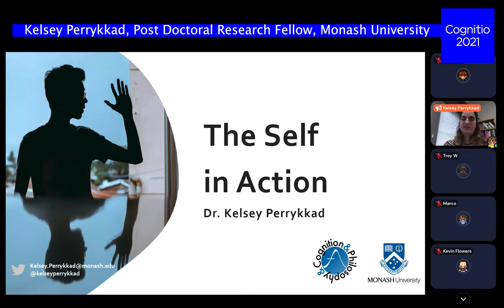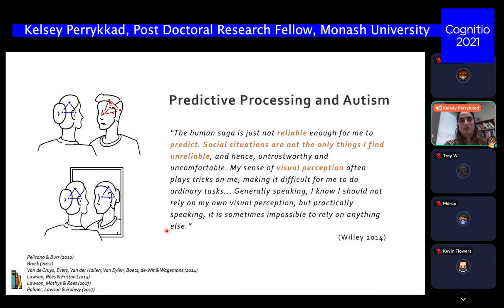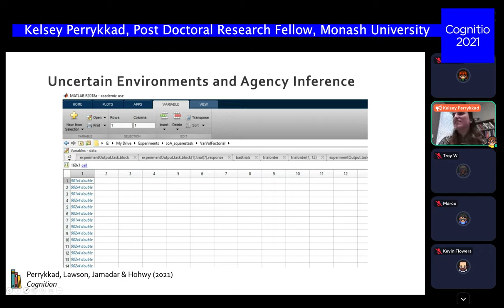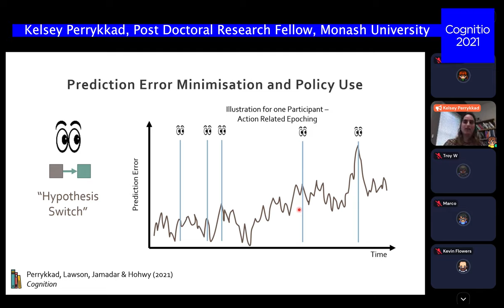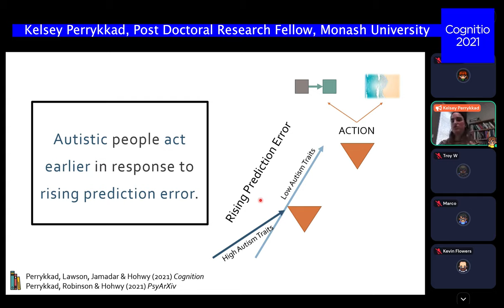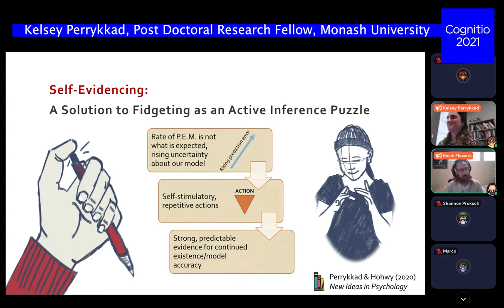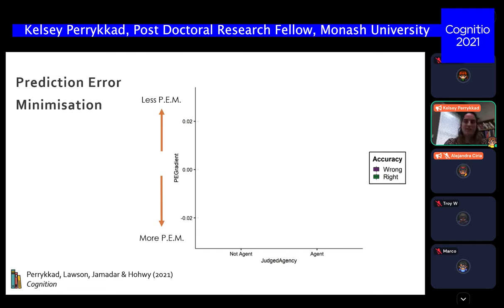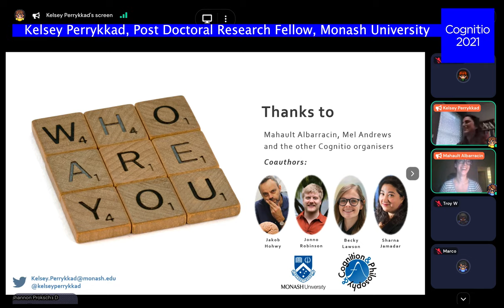Cognitio 2021 - Talk by Kelsey Perrykkad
Cognitio 2021 – Active Inference and Collective Intelligence
Young researchers conference in cognitive sciences
October 15-17, 2021
Organized by the Cognitive Sciences Institute (ISC), UQAM

Keynote Speaker
Talk by Kelsey Perrykkad: The Self in Action

Kelsey Perrykkad is an interdisciplinary cognitive scientist, working at the intersection of experimental psychology, neuroscience, philosophy and education. Much of Kelsey’s recent work has focused on self-cognition in autism spectrum conditions from the perspective of predictive processing. She is allistic (i.e. not autistic). Kelsey currently works as a Post Doctoral Research Fellow in the Cognition and Philosophy Lab at Monash University in Melbourne, Australia.